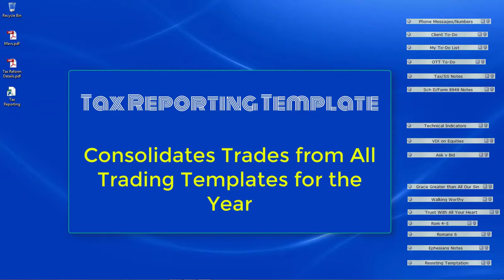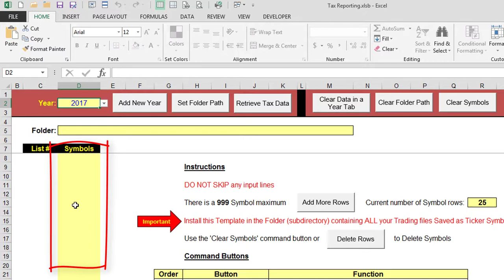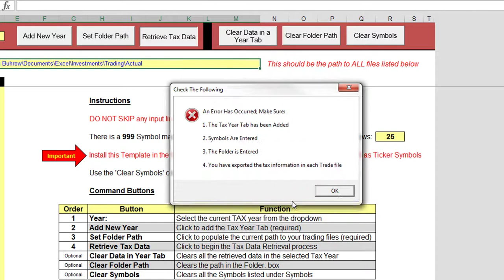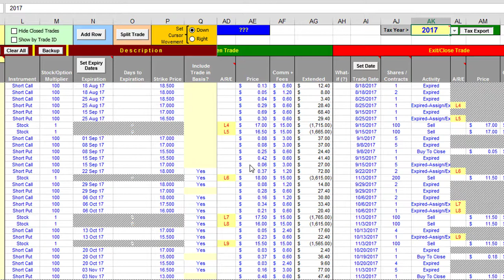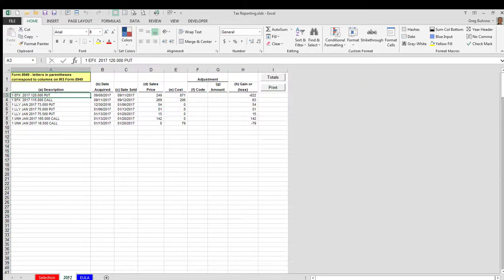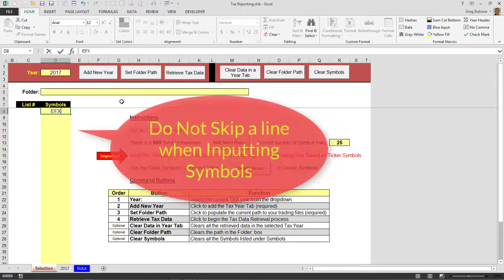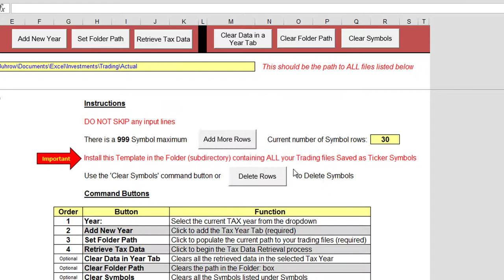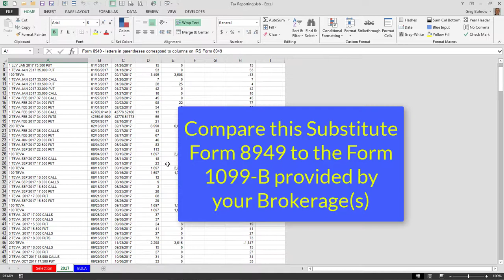Tax Reporting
Consolidating your stock and option trades for the year from the Option Traders Template